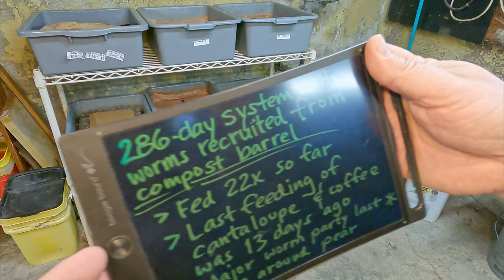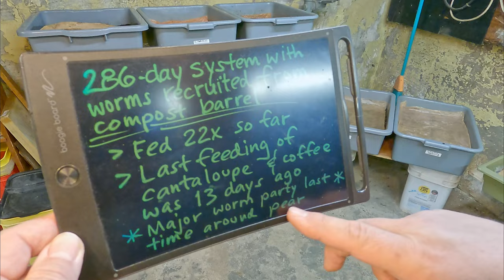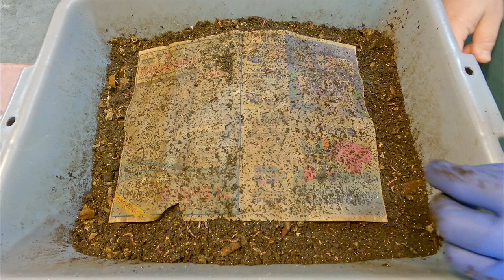Worms from compost barrel get 23rd feeding on day 286 - vermicompost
The last check-in was fun when a pear from the previous feeding triggered a worm party. Since the last feeding was melon, the hope is for another worm party sighting

Some useful resources, supplies, materials and equipment for easier worm composting.:

PLASTIC "bus box" / "bus bin" UTILITY TUBS :
Rubbermaid 7 gallon
Artisan 2-pack
Gabin 3-pack
Eagrye 4-pack

COCO COIR:
Hydro Crunch 5 kg / 11 lb block

DISPOSABLE GLOVES:
Safeguard 100-pack

MOSQUITO DUNKS / BITS (BTI)
Link to search results

DIATOMACEOUS EARTH:
5 lb bag food grade with duster
4 lb bag

NEEM CAKE
5 lb

NEEM OIL
16 oz
32 oz
128 oz

SMALL PERSONAL BLENDERS:
Magic Bullet

SPRAY BOTTLES:
Rayson 8 oz

SEE-THROUGH COMPOST CONTAINERS:
3 chamber acrylic; includes 3 thermometers
Rubbermaid file organizer

"The Business & Biology Of Raising Composting Worms" by Duncan Carver
  Worm farming guide / manual.
Also, learn how to make your garden thrive with worm composting: Signup for the FREE “Worm Farming Secrets” weekly email newsletter

All online orders made using the links above are very much appreciated.

00:00  |  Intro
02:11  |  Examine bin & search for leftovers
09:19  |  Reset feeding zone
12:29  |  Check system's outer edges
14:34  |  Cover up & put away